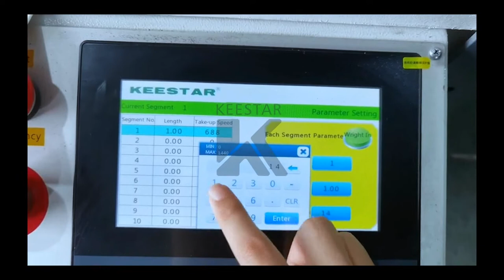Model SB-2 ( RopeBRAID ) Double ( Two ) Head Rope Braiding Machine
Model SB-2 ( RopeBRAID )
KEESTAR Two Head Rope Braiding Machine is used for FIBC ( Big Bag, Conatiner Bag, Bulk Bag, Jumbo Bag ) industry and other related rope industry.

Speed Adjustment：
Adjusting the inverter speed from 1-60Hz (0-1500rpm)